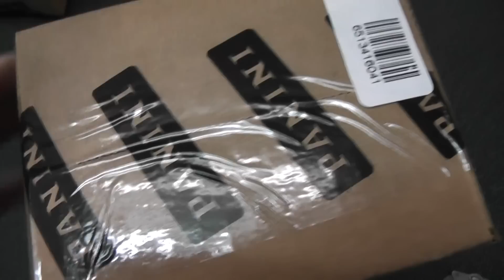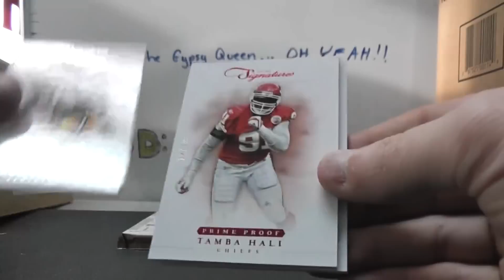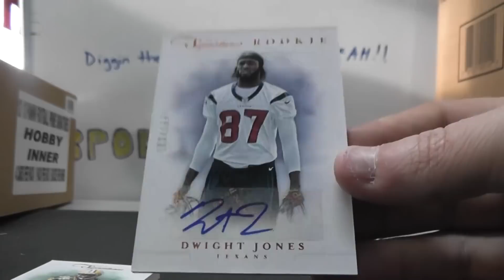SPAZ's 2012 Prime Signatures Football 2 Box Break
Thanks a lot Spaz, Chris J.